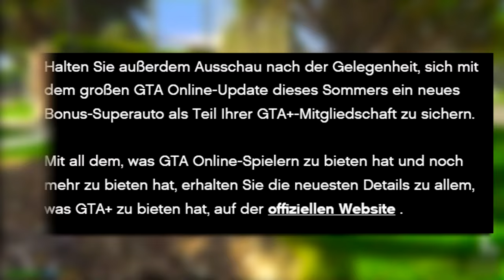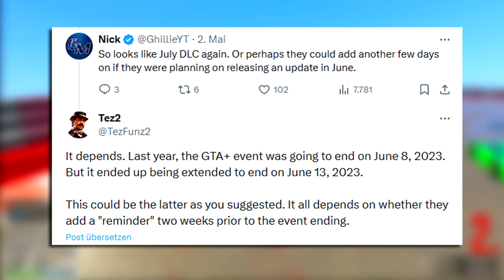😱🌴 Neuer SUPERSPORTWAGEN !! Alle INFOS zum GROßEN SOMMER DLC in GTA ONLINE !! 🌴😱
😱🌴 neuer supersportwagen für gta online der pipistrello. in diesem video hab ich jede menge neue informartionen für das große sommer dlc 2024 in gta online! 🌴😱